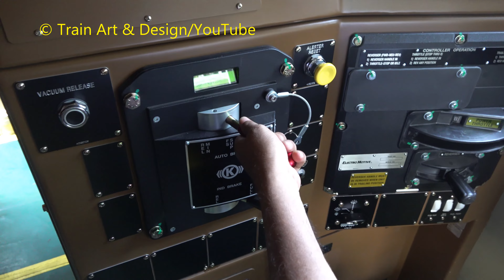10 Brand New Locomotives at Pahartali Loco shed Chattogram । কোরিয়ার কোটি টাকার লোকোমোটিভ এখন অচল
10 Brand New Locomotives at Pahartali Loco shed Chattogram । কোরিয়ার কোটি টাকার লোকোমোটিভ এখন অচল

Location: Pahartali Loco shed, Chattogram.